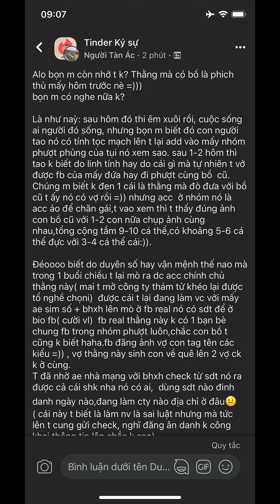Kỳ án phịch thủ cắm sừng đêm Trung thu (phần 2)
Kỳ án còn hứa hẹn nhiều tình tiết bất ngờ lôi cuốn..